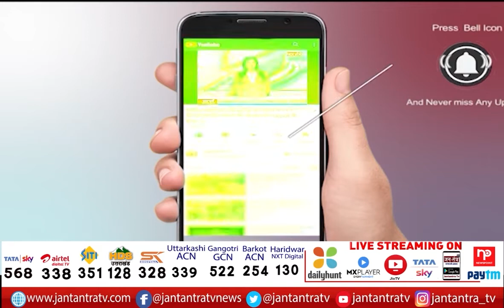Delhi Inflation Today | Inflation Hit On The Second Day Of Navratri| Petrol- Diesel Prices Increased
About Video:
दिल्ली- नवरात्र के दूसरे दिन भी पड़ी मंहगाई की मार
पेट्रोल- डीजल के दामों में हुई बढ़ोत्तरी
आम लोगों का बजट पटरी से उतरा !
आखिर कब होंगे पेट्रोल डीजल के दाम कम ?

In This Video:

AAP arvind kejriwal
Delhi Government
Petrol- diesel price in delhi
petrol price hike in delhi
delhi inflation today
diesel price hike
deputy cm manish sisodia
aap manish sisodia
high inflation in delhi
inflation during aap
aam aadmi party delhi
aap for delhi
kejriwal for delhi